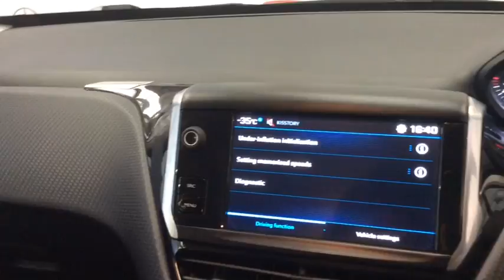RICHARD HARDIE USED CAR PEUGEOT 2008 LT17 VJO